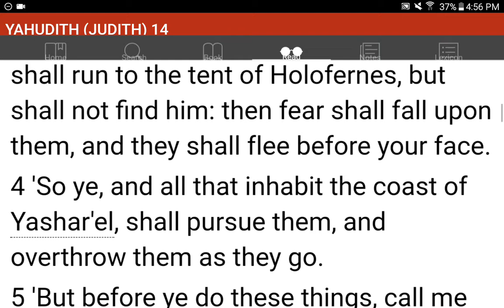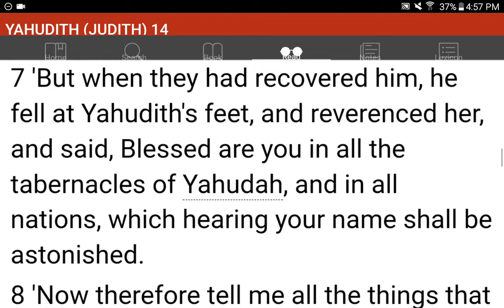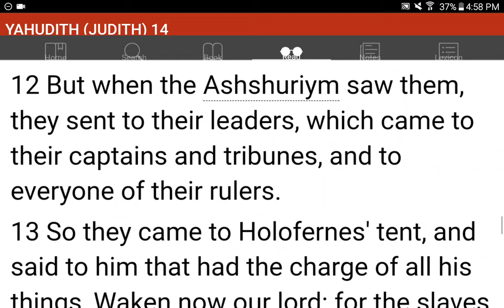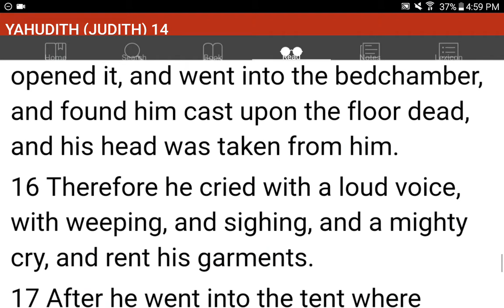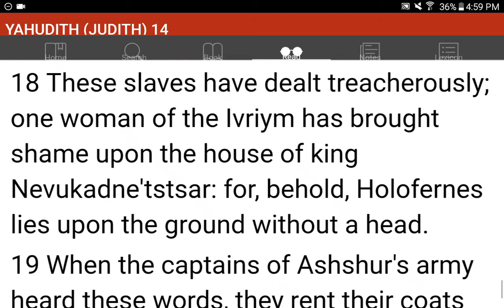💜h?™ "What's the MOST HELPFUL & SIMPLEST WAY that WORKS?"™ GIVE 1P/Month NOW! GCash